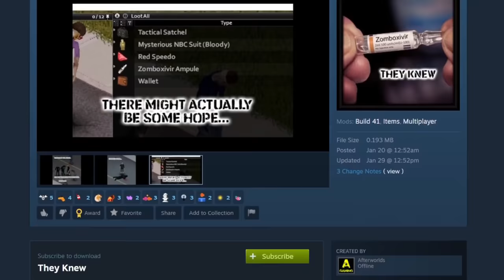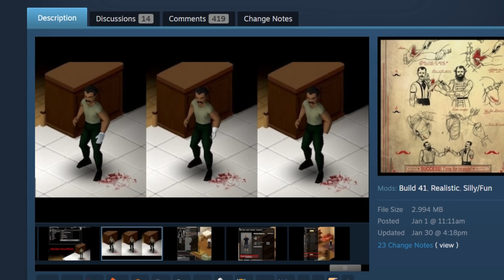How to Survive a Bite in Project Zomboid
This is how you can survive being bitten by a zombie in Project Zomboid.